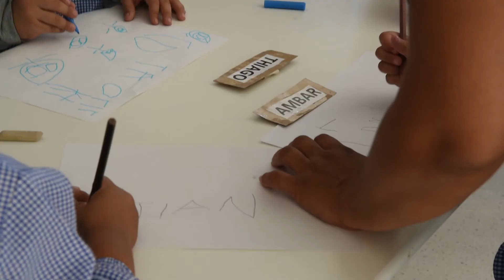Rodríguez Larreta recorrió el nuevo Jardín de Infantes Integral N°15 de Pompeya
"Es un orgullo saber que ya están estudiando más de 280 chicos y que con cada nueva escuela que abrimos miles de alumnos de la Ciudad tienen cada vez más oportunidades", dijo el Jefe de Gobierno porteño.